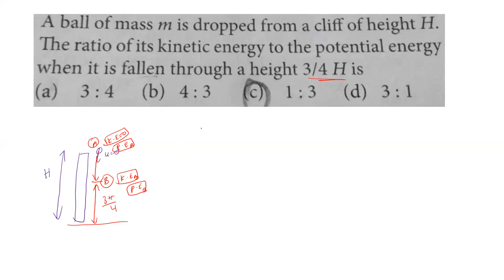NEET JEE QUESTION CONSERVATION OF ENERGY